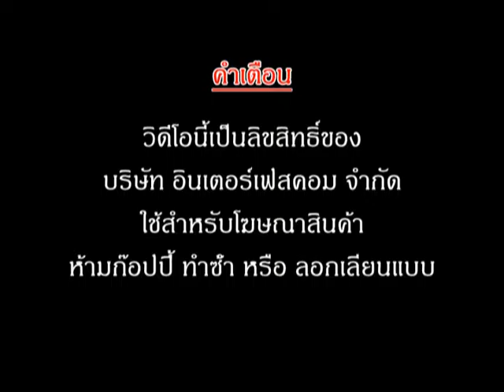BOX BUTTON 2222A PVC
กล่อง BOX BUTTON 2222A PVC

กล่องสำหรับแสดง ปุ่ม กด แบบต่างๆ จำลองปุ่มกดให้ลูกค้าได้ดูกัน
ว่าบอร์ดของเราสามารถใช้งาน ควบคู่กับ ปุ่มกด แบบอื่นๆ ได้ด้วย

เป็นระบบที่ถูกออกแบบมาเพื่อการใช้งานที่ทันสมัย โดยเน้นประยุกต์ใช้กับ LCD TV เป็นตัวแสดงผลการทำงานทั้งหมด โดยสามารถเลือกการแสดงผลได้ตามรูปแบบที่ต้องการได้หลายรูปแบบ ทั้งทำให้แสดงผลเป็น Production Board, Downtime System, Andon System, Information Board ฯลฯ โดยเน้นที่การใช้งานง่ายออกแบบหน้าตาโปรแกรมการทำงานได้โดยลูกค้าเอง

- Display Board
- Digital Clock
- Temp Board
- Counter Board
- Andon Board
- Andon Module
- Modbus Board
- 7Segment, LCD Board
- Tcp/ip Board
- Ascii Board
- Target Board
- Andon Module
- Andon Wireless
- Software Monitoring
- Andon Board
- Production qc
- mini Production board
- Wireless board
- Wifi board
- MP3 board
- Visual control system board
- Visual factory
ฯลฯ